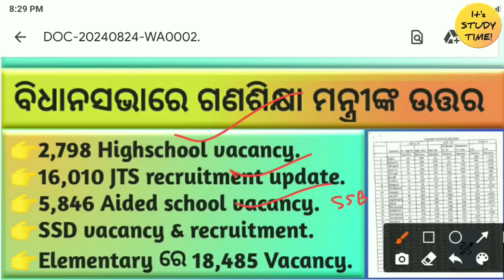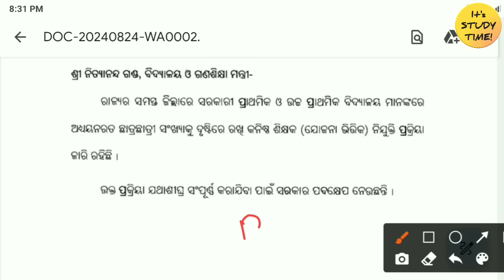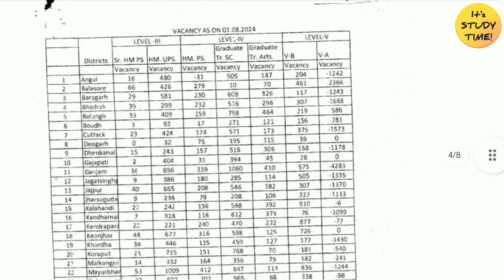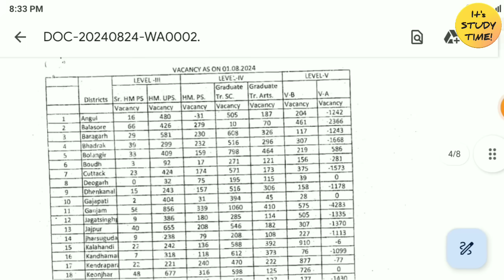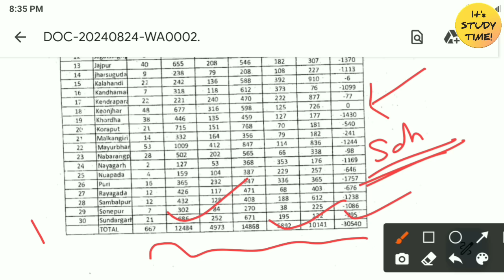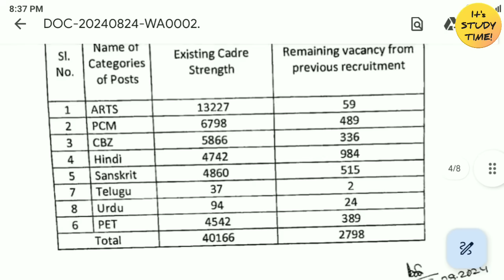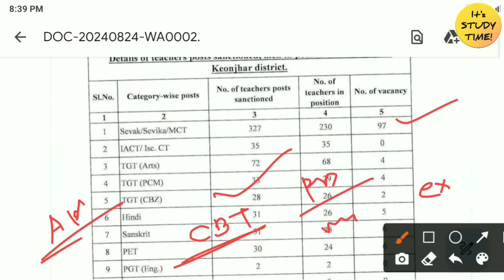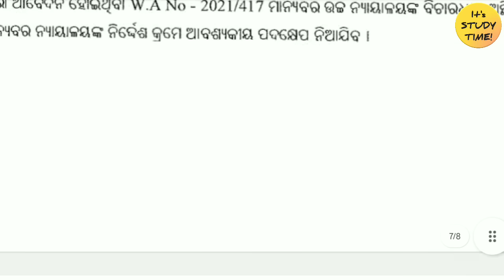🎯JTS, SSB, RHT, SSD 2024 || Current & next recruitment || ବିଧାନସଭାରେ ଗଣଶିକ୍ଷା ମନ୍ତ୍ରୀଙ୍କ ଉତ୍ତର